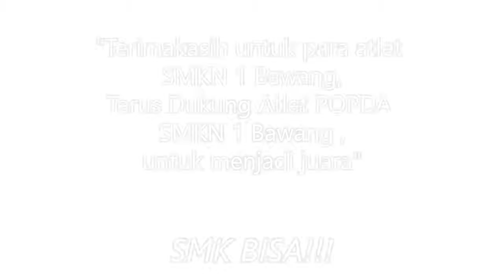LUAR BIASA POPDA RENANG 2018 SMKN 1 BAWANG BANJARNEGARA